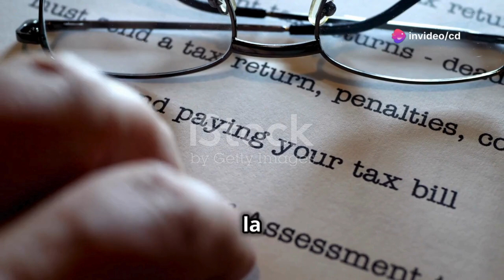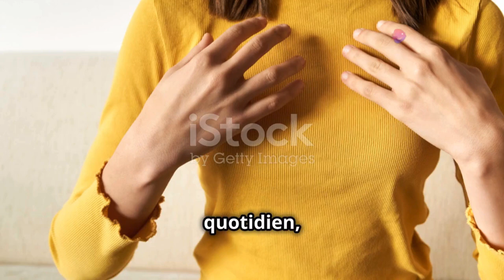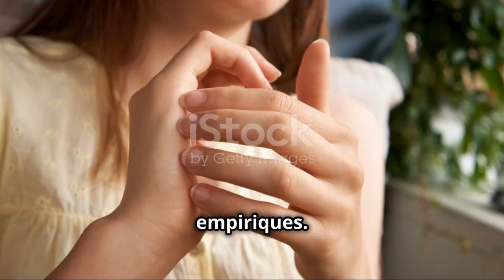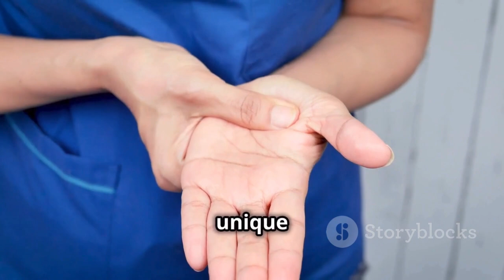#442 Qu'est ce que l'EFT ? (Emotional Freedom Techniques -Techniques de Libération Émotionnelle)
L'EFT, ou Emotional Freedom Techniques (Techniques de Libération Émotionnelle en français), est une méthode de thérapie alternative qui combine des éléments de la psychologie et de l'acupuncture pour traiter les émotions négatives et le stress. Développée dans les années 1990 par Gary Craig, l'EFT est souvent décrite comme une forme de "acupuncture sans aiguilles", utilisant des tapotements sur des points spécifiques du corps pour libérer les émotions bloquées.